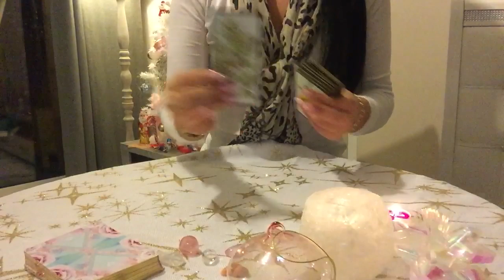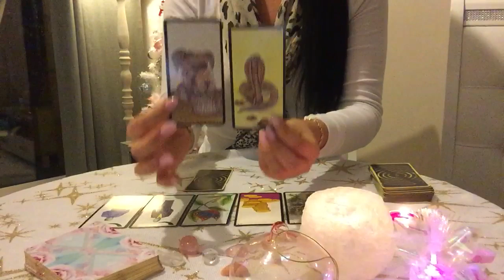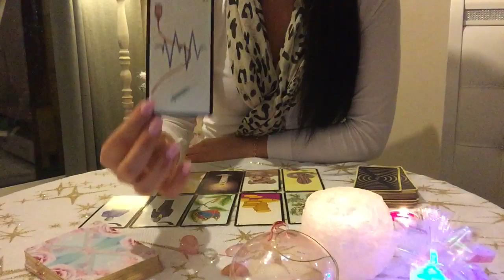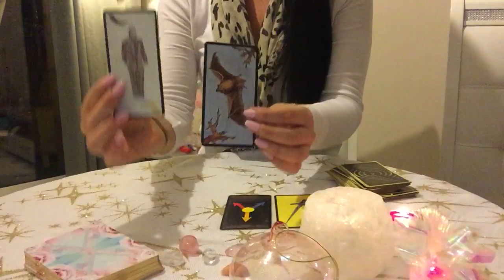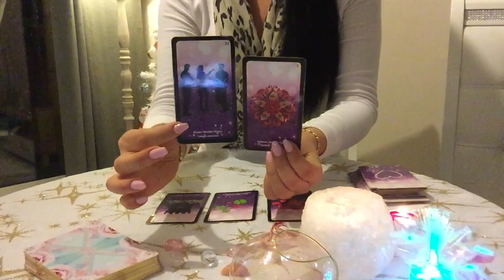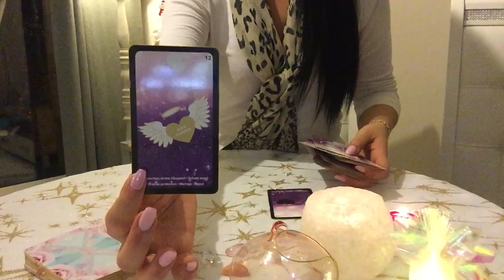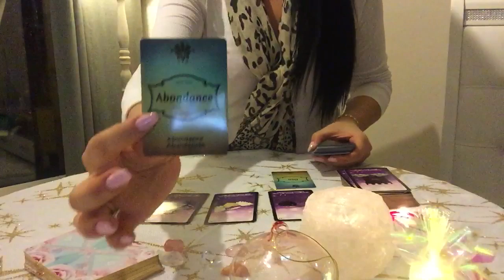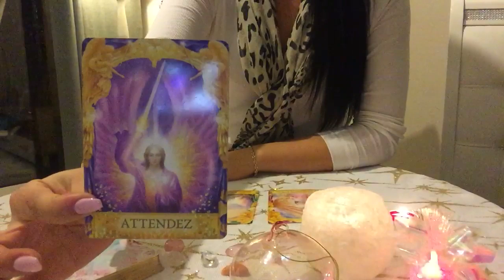♓️ Poisson Janvier 2020 Taroscope Général + sentimental 🎊